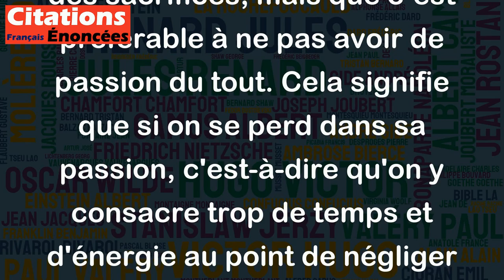Celui qui se perd dans sa passion perd moins que celui qui perd sa passion.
Cette citation de Saint Augustin peut être interprétée de différentes manières, mais en général elle évoque le fait que poursuivre une passion peut comporter des risques et des sacrifices, mais que c’est préférable à ne pas avoir de passion du tout. Cela signifie que si on se perd dans sa passion, c'est-à-dire qu'on y consacre trop de temps et d'énergie au point de négliger d'autres aspects de notre vie, cela peut nous causer des problèmes. Cependant, si on perd sa passion, c'est-à-dire qu'on ne se donne plus la peine de la poursuivre ou d'essayer de la retrouver, alors on risque de se sentir inanimé et de perdre une partie de notre raison d'être. En fin de compte, la citation souligne l'importance de trouver un équilibre dans la poursuite de nos passions et de nos intérêts pour profiter au maximum de la vie.